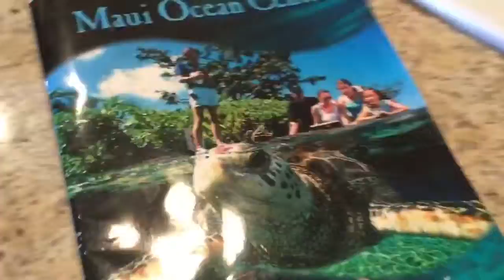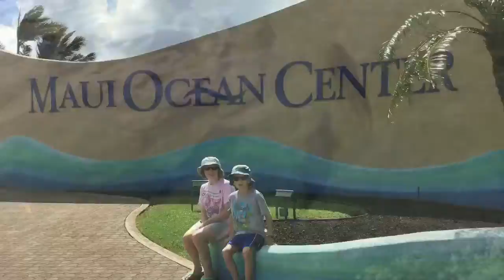Trip To Hawaii Day 2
On the snorkeling video the date and time was messed up, so don't worry we went snorkeling.😃👍